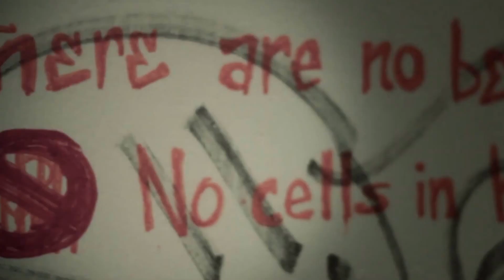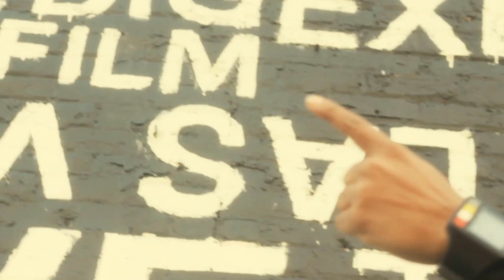So Clear - D.A. The Future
While working on his next release @dathefuture took the time to shoot a dope video for one of his favorite songs "So Clear" Teaming up with Ariff Syed Films to take you through the Journey of the mind of the Long island stand out artist. Lights out heads phones on and now i can see it all rings out over melodic strings and vintage piano keys to give that early hiphop feel for those who say hiphops dead kill ya self!

special shout out to @MsKGxo for making an appearance as well as classical hip hop violinist @classique1987_add

Follow @dathefuture @add_li @k_n_o_w_apparel @diffirintworldclothing @nolabelwatches